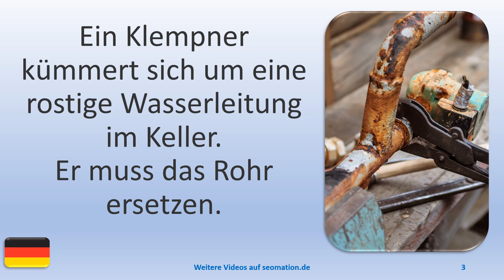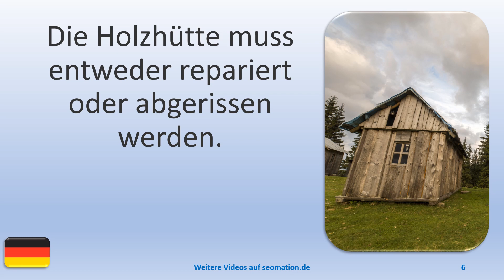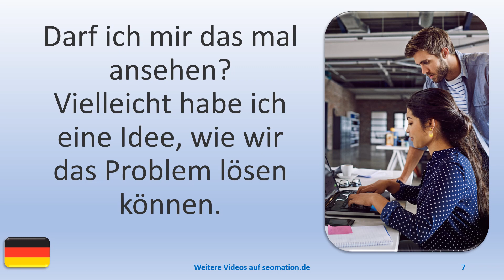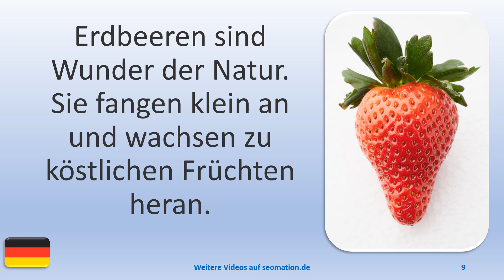▶️12843▶️Ich lerne Deutsch mit Texten und Bildern in unterschiedlichen Situationen.